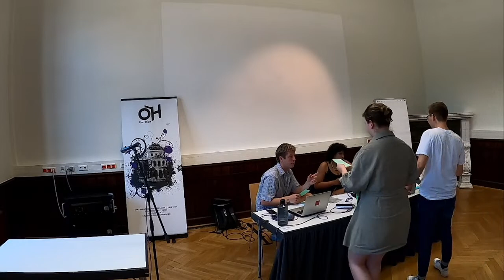2. ordentliche Universitätsvertretungssitzung im SoSe 2023